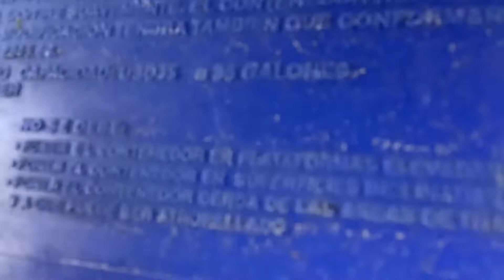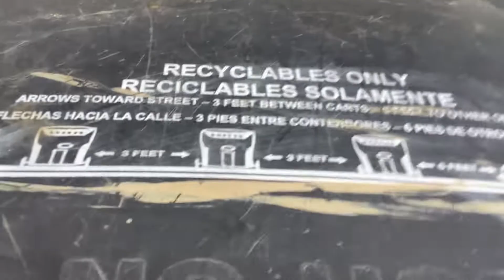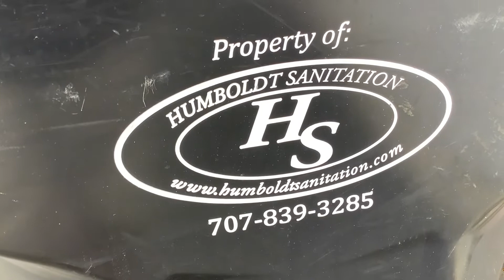Neighbors Trash Cans